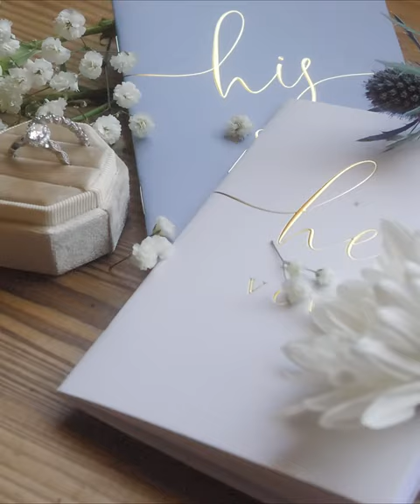Edwin & Chloe Wedding Trailer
Congratulations to Mr. & Mrs. Gonzalez! 👰‍♀🤵‍♂️💍

It was an honor to be a part of Chloe & Edwin's wedding day! We had so much fun and we're so glad to capture your precious moments. 😁✨️

Couple: @chloe__jeanette @edwingonzalez_jr
Venue: @tringali_barn
Videography: @estory_videos
Photography: @janelleabigailphoto
Coordination: @endlesspossibilitieseventsfl
Florals: @afantasyinflowers
Bar: @the.perfect.pour
DJ: @chez_entertainment
Rentals: @stjohnsilluminations
Cake: @publix

HM0LNLBZQVHYVB7M

Interested in hiring a videographer and photographer for a wedding or special event?